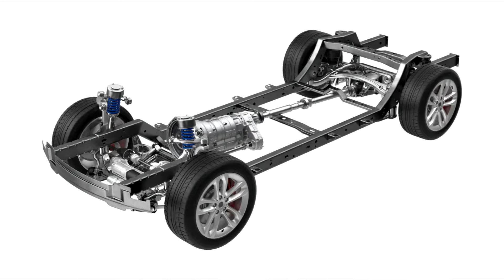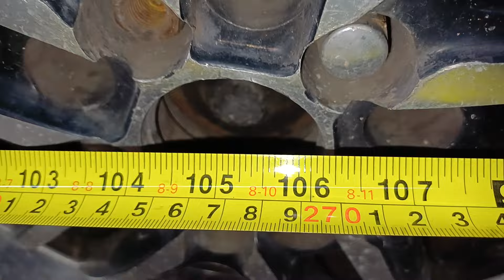COMO SABER SI EL CHASIS ESTA TORCIDO y ¿ahora que?